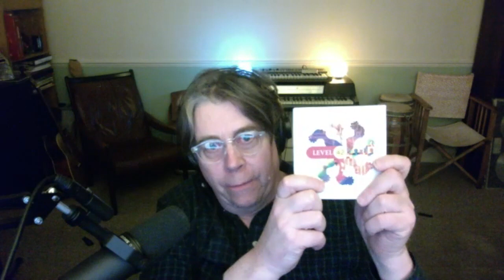PODCAST 026: Phil Gould (Hours by the Window)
In the 26th episode of my podcast I talk to songwriter and drummer Phil Gould, best known for his work and world-wide success with the band Level 42.